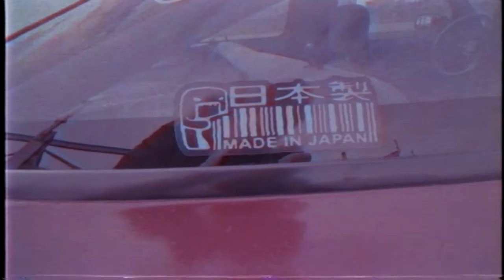S13 200SX - BEKI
Another s13 pignose that looks sick.

Camera:Canon 1200D
Lenses: 10-18mm

Canitofu 2018.